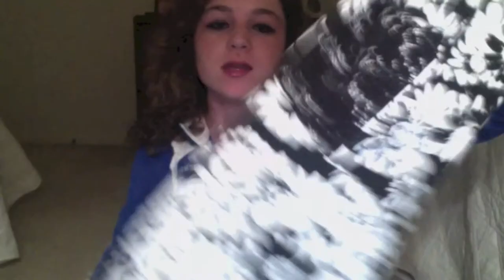February Favorites 2014!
I hope you guys enjoy this video! Love you all :)

My Links-

Second Channel- Mallorylovespeytonvlogs